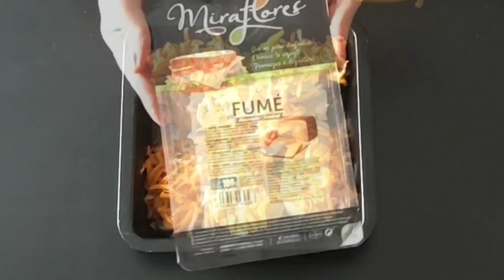le fenouil, un légume anisé 😉😉, braisé, gratiné😉👌un vrai délice fumé. Nadia Aouane 💖.